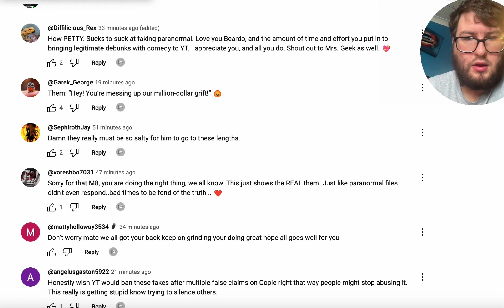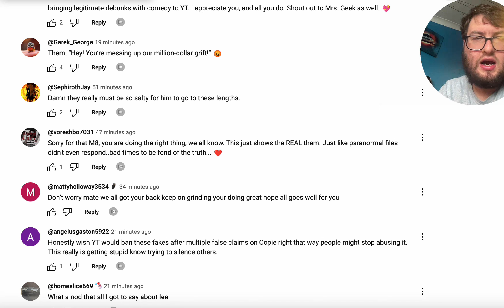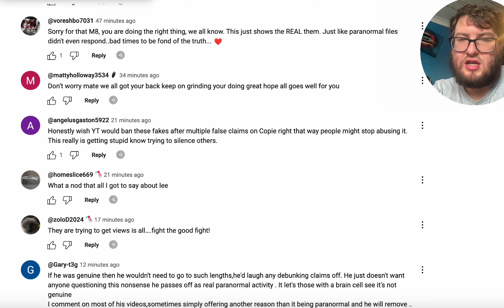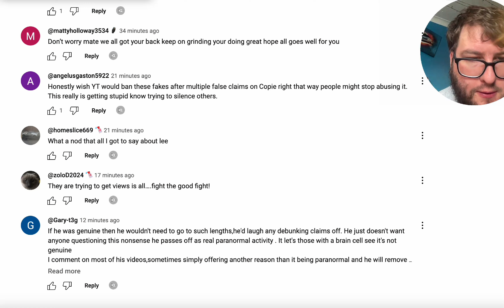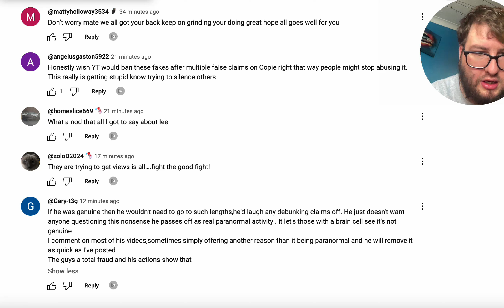Really Haunted vs Beardo Gets Scared: The SHOCKING Beef EXPOSED! (Online Drama Breakdown)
In this video, we dive deep into the drama between two of the biggest paranormal content creators on YouTube—Really Haunted and Beardo Gets Scared. The online beef has taken the paranormal community by storm, and we’re here to break it all down for you!

What started as friendly competition has turned into full-on drama, with shocking allegations, shady social media posts, and fans caught in the middle. We’ll explore what caused the fallout, analyze the key moments in their feud, and expose how it all spiraled out of control. From accusations of faked content to behind-the-scenes tension, we’re unpacking everything you need to know about this ghostly grudge match!

🔮 Who’s in the right? Who took it too far? And what’s next for Really Haunted and Beardo Gets Scared? Watch till the end to get all the juicy details!

LINK TO MY MUSIC CHANNEL : @LukeWoolleyOfficial